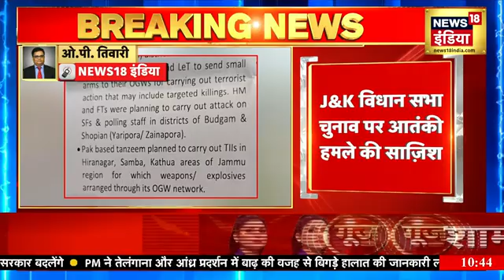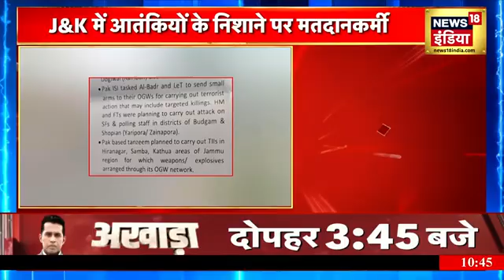Breaking News : आतंकियों के निशाने पर J&K चुनाव के उम्मीदवार | Jammu Kashmir Election | Pakistan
जम्मू कश्मीर विधानसभा चुनाव में आतंकी हमले की साज़िश का पर्दाफ़ाश, चुनाव से पहले आतंकी जम्मू कश्मीर में मौजूद ओवर ग्राउंड वर्कर को कर रहे हैं एक्टिव, ओवर ग्राउंड वर्कर चुनाव उम्मीदवारों और मतदान कर्मचारियों पर हमला कर सकते हैं, पाकिस्तान की खुफिया एजेंसियों ने आतंकियों के साथ मिलकर ये साज़िश रची है, पाकिस्तान में हुई आतंकवादियों की बैठक का विडियो आया सामने, भारत सरकार समीक्षा के बाद चुनाव लड़ रहे उम्मीदवारों को सुरक्षा देगी..